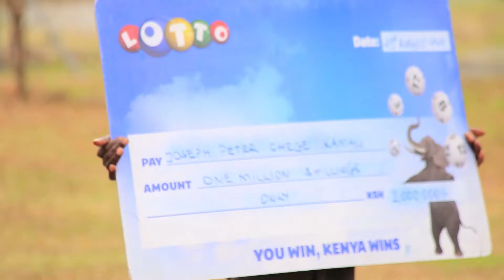Patience pays - Joseph Kamau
48-year-old Joseph Peter Chege Kamau who hails from Siakago, Mbeere North Constituency, Embu County, is happy to be the first Lotto millionaire from the area.